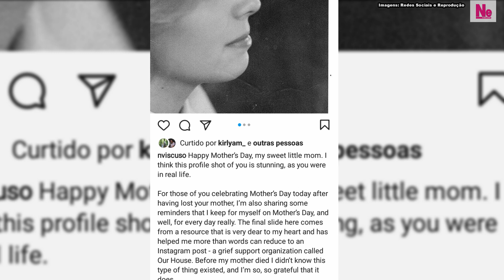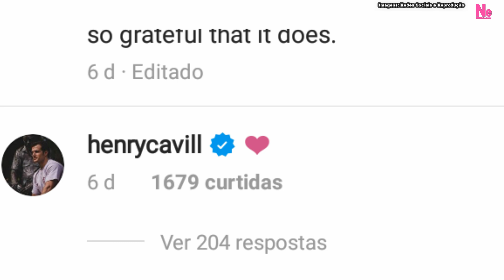HENRY CAVILL SE PRONUNCIA APÓS NAMORADA NATALIE VISCUSO SER CHAMADA DE "INTERESSEIRA" POR FÃS DELE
O ator Henry Cavill começou a namorar Natalie Viscuso recentemente, e algumas fãs estão chamando a namorada dele de "interesseira". Natalie é vice presidente de uma produtora de cinema em Hollywood. Henry se manifestou sobre o que ele chamou de "especulações" e disse que não são verdadeiras. Ele ainda disse que fica feliz com quem apoia e shippa o casal.